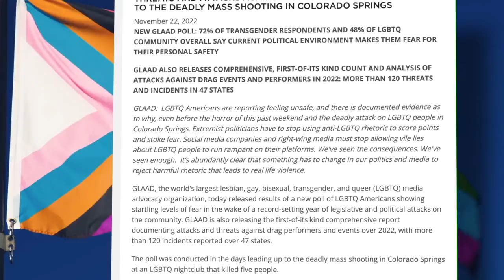PRIDE Month 2023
Join us in celebrating the accomplishments of the LGBTQ+ community. This month, we will be honoring the history, achievements, influence and many contributions of our LGBTQ friends and colleagues, including spotlighting some of our own attorneys and staff discussing the importance of this month.